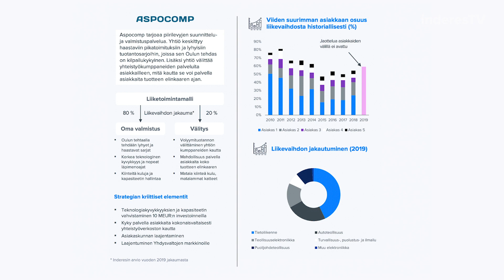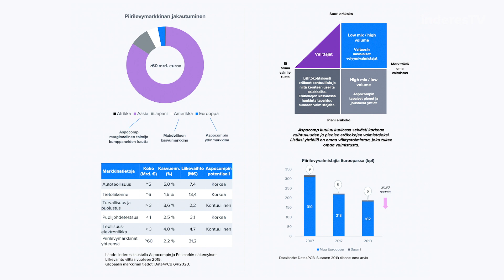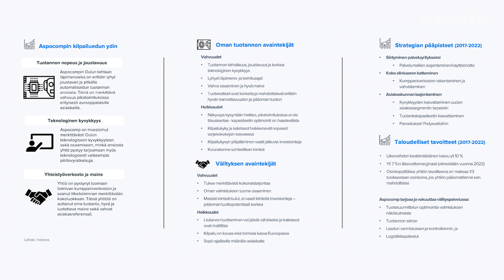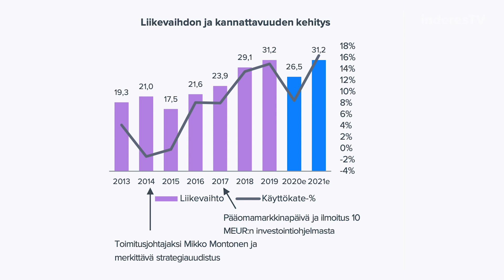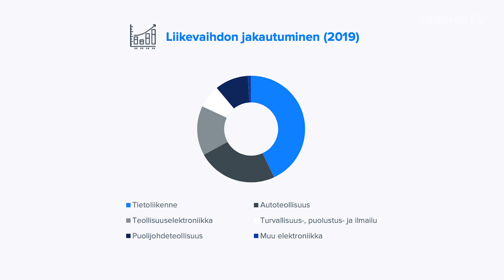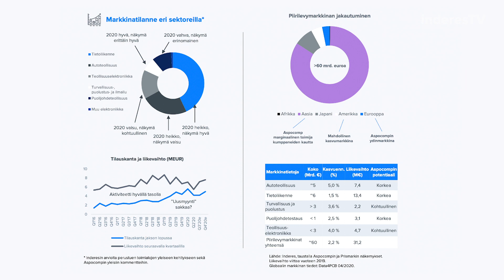Aspocomp: Ketterä yhtiö valtavalla piirilevymarkkinalla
Aspocomp on viime vuosina todistanut olevansa kannattavan kasvun yhtiö, vaikka koronapandemian värittämänä vuonna 2020 tämä ei onnistunut. Vuosi on hyvä muistutus sijoittajalla siitä, että yhtiön riskiprofiili on yhä korkea. Analyytikko Juha Kinnunen kommentoi.

-Videon aiheet-
00:00 Intro
00:16 Mitä Aspocomp tekee?
01:37 Oulu ja Aasia: Mistä liikevaihto muodostuu?
02:48 Aspocompin viime vuosien menestystekijät
04.17 Koronapandemia sekoitti vuoden
06:12 Tuloskasvun ajurit
11:30 Riski/tuottosuhde